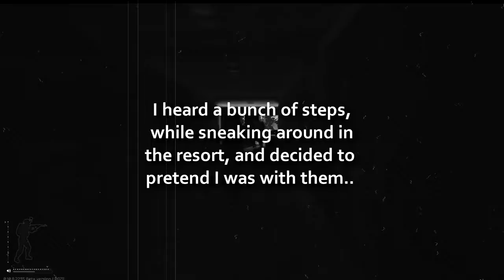Tarkov Deception: Black and White Silent Film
An edit of  EFT - HOLD UP, WAIT A MINUTE, SOMETHING AIN'T RIGHT video showcasing a funny encounter of Escape From Tarkov. Filled with historical memes.